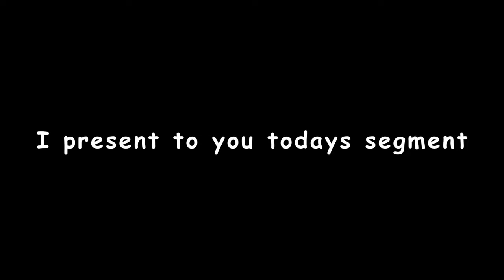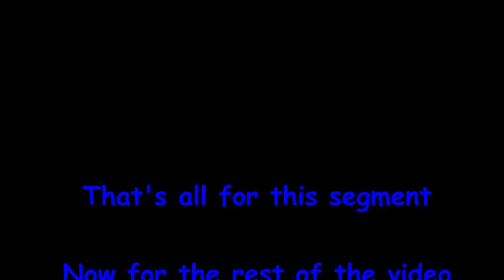The Stunt Race Experience 2 | GTA V Stunt Races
Hope y'all enjoyed this video, I know I enjoyed making it.